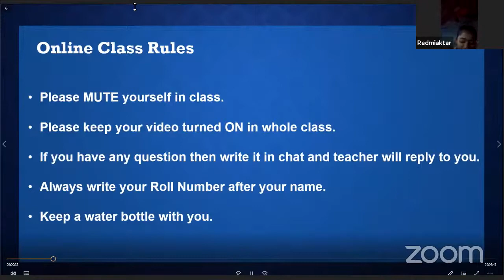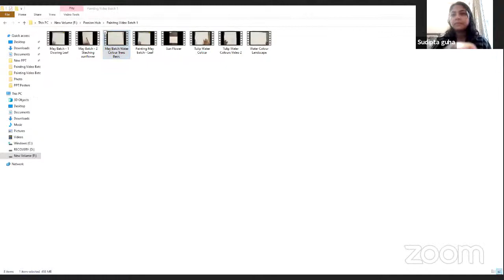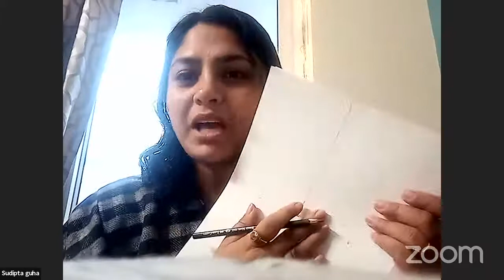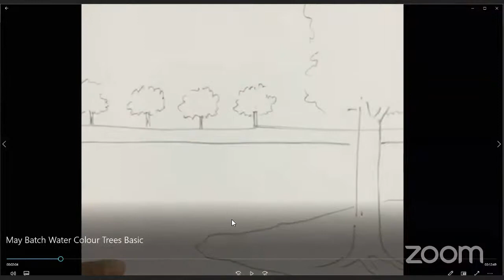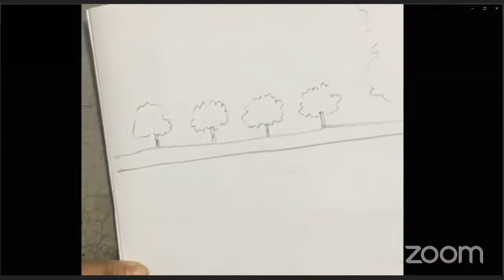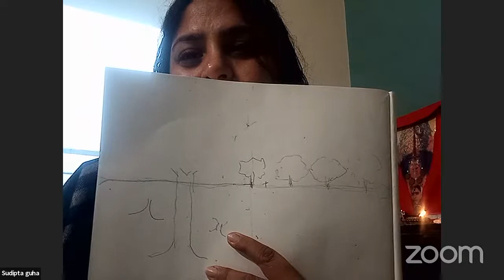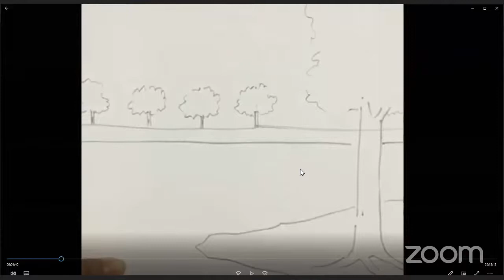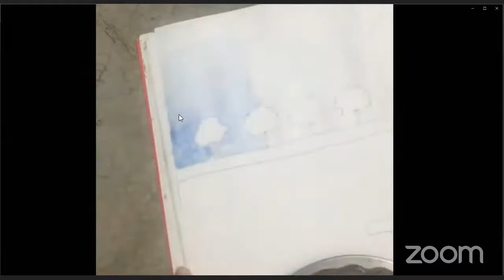Topic: Passion Hub - Batch B - Sketching & Painting - Water Colour Basic Techniques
Passion Hub an initiative by NeoFusion NGO is conducting online classes.